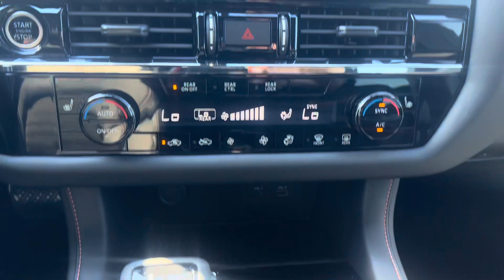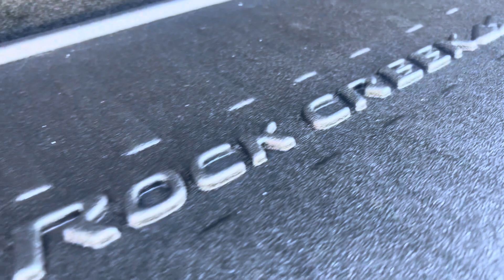2024 Nissan Pathfinder Rock Creek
2024 Nissan Pathfinder Rock Creek!!!